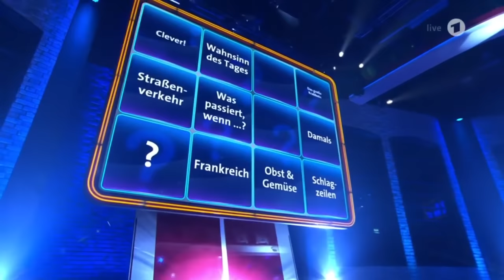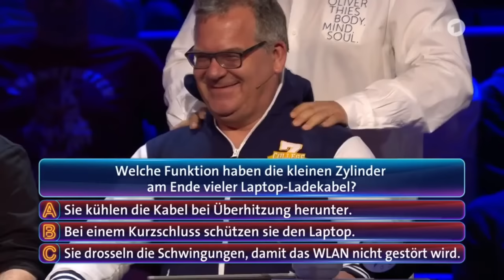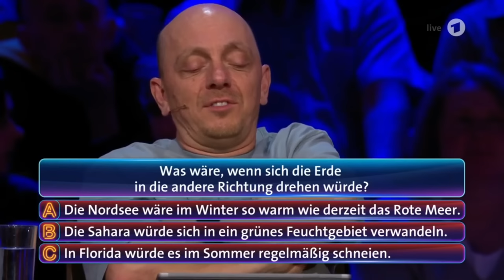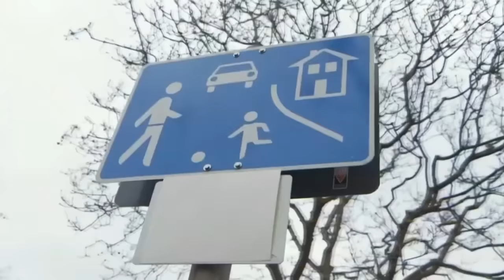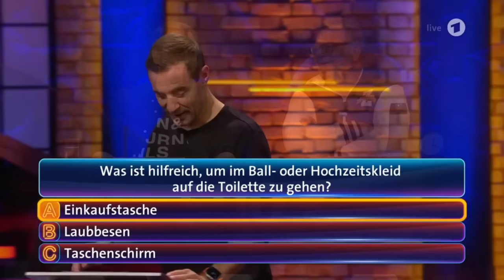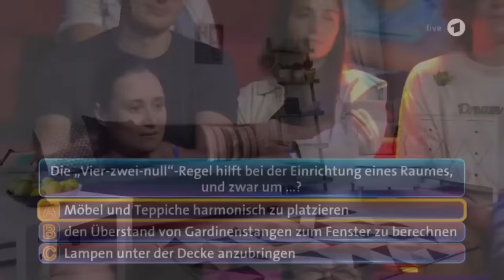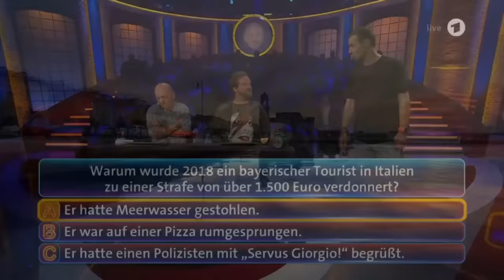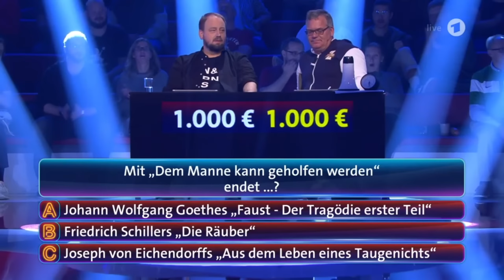Wer weiß denn sowas? - Quizmarathon Live - Dienstag, 03:30 (9. Runde) Björn Hansen - Nils Eppmann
Björn  Hansen und Nils Eppmann sind in der neunten Runde des großen Quizmarathons dabei.